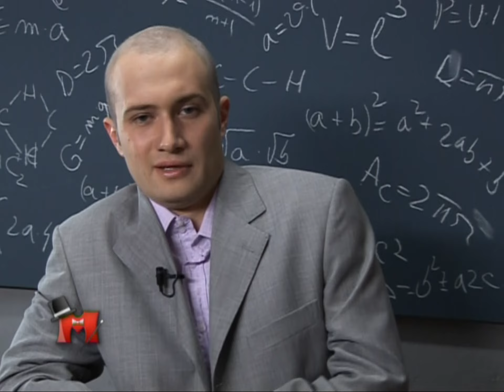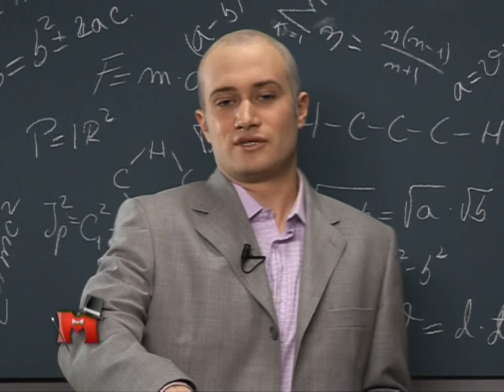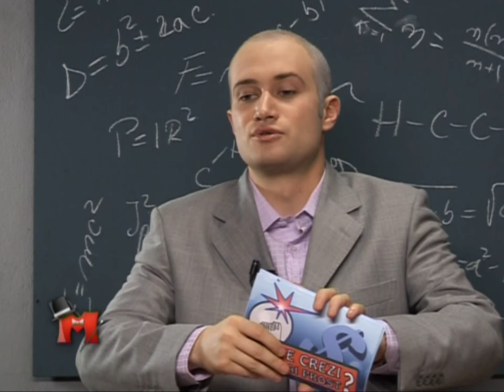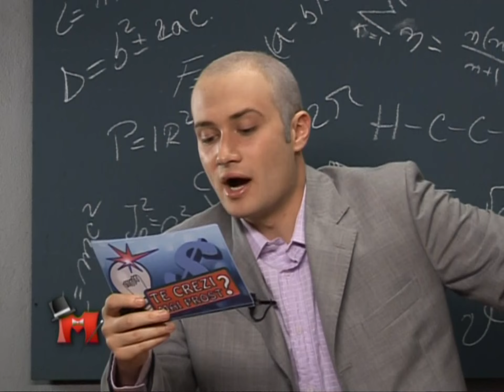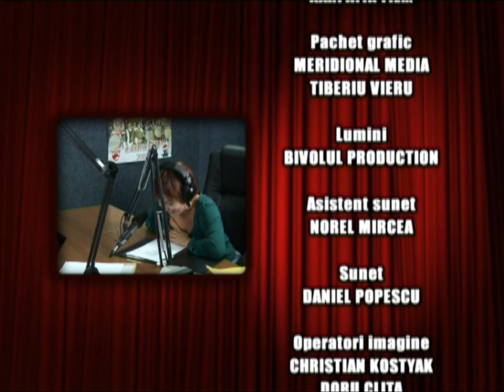Mondenii - sezon 3, episod 1 HD